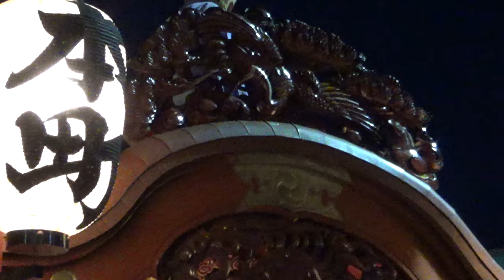【2024年7月19日】籠原夏祭り 2/3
埼玉県熊谷市、新堀大八坂神社例大祭。

1:38 篭原陸橋前から本町區の巡行開始
7:05 籠原駅北口のロータリーに到着する本町區
11:19 ロータリーの反対側に陣取る籠原町
14:17 長胴太鼓の後方にあった摺り鉦が反対側に設置し直され、片側4個体制となっていた
19:10 駅前に設置された行宮へ向けて出発する籠原町
23:05 同じく本町區
23:55 いよいよ行宮前での叩き合いが始まる
43:05 お神輿のお渡りが始まる
46:26 山車とお神輿の仲睦まじい(?)競演の様子
47:17 行宮の神主さんも熱心に撮影中。伝統と時代の融合とも言うべきか？

일본 사이타마현 구마가야市 가고하라지구에 위치한 야사카신사에서 매년 7월19일과 20일에 행해지는 "가고하라 나쓰마쓰리" 동영상입니다. 장식수레가 두대 규모의 비교적 작은 축제지만 구마가야市를 대표하는 "우치와 마쓰리" 못지 않게 이 지역의 전통을 느낄 수 있는 축제입니다.

這是一段關於位於日本埼玉縣熊谷市籠原地區的八坂神社每年7月19日和20日舉行的「籠原夏祭」的影片。雖然這是一個規模相對較小的祭典，只有兩台彩車，但這個祭典和熊谷市著名的「熊谷扇子祭典」一樣，充分展現了這個地區的傳統和市民的自豪感。

Kagohara Summer Festival @Kumagaya City, Saitama Prefecture, Japan. July 19th, 2024